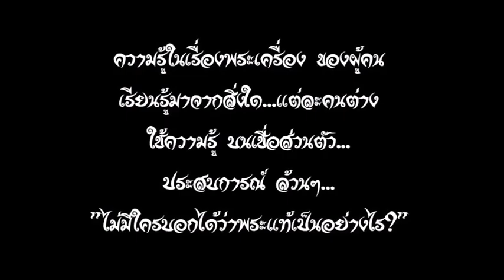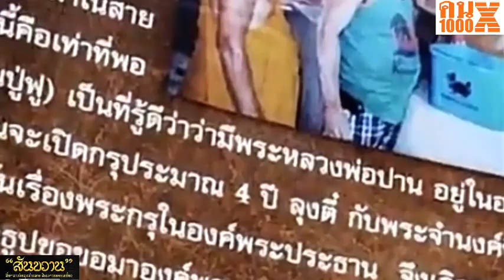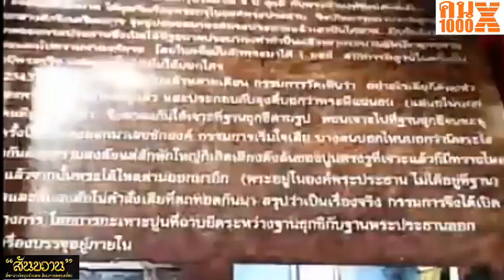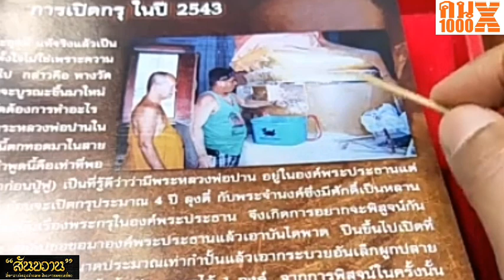ตอนที่ 195 สุดยอดพระเครื่อง พระหลวงพ่อปาน ออกวัดดงตาล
เผยแพร่การเรียนรู้พระเครื่อง คนพันเอ็กซ์พระเครื่องไทย SiamAmulet